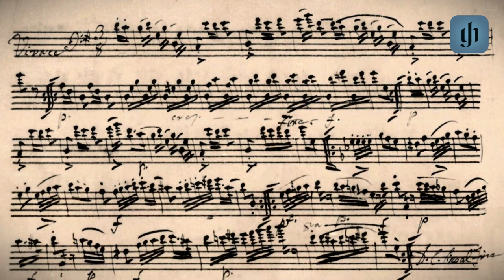D. Dragonetti: Twelve Waltzes for Double Bass Solo, No. 3, Vivace. Performed by Tobias Glöckler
Tobias Glöckler, Double Bass
Assistant Principal Bassist
Dresden Philharmonic Orchestra / Germany
Dresden University of Music

Double Bass: Michelangelo BERGONZI, 1776
Bow: Dragonetti style, ca. 1840

For more double bass videos by Tobias Glöckler, please visit  @contrabassurtext

Filmed at San Maurizio Church / Music Museum of Venice, Italy
The Video has been produced by audiolis